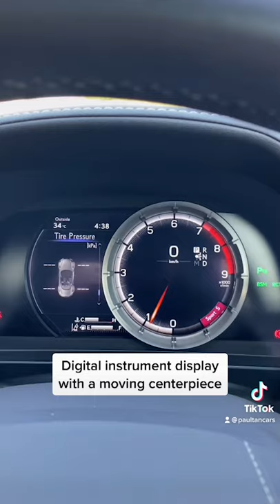2021 Lexus LC 500 Convertible walk-around.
The drop-top grand tourer is here, with the right length, luxury, looks and of course, power. How does RM1.35 million for this sound?